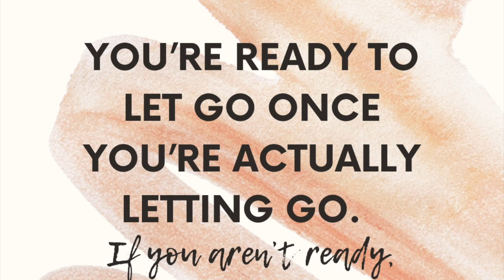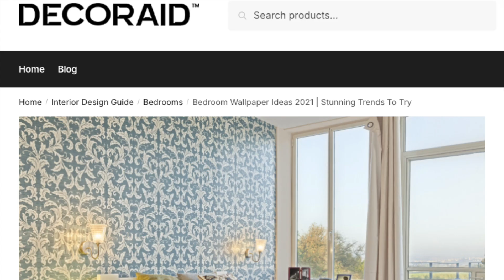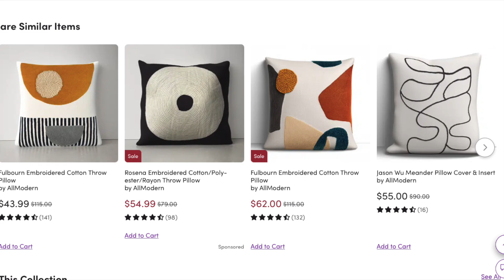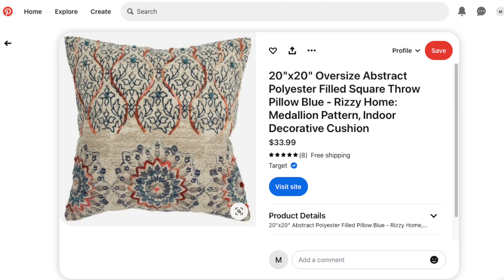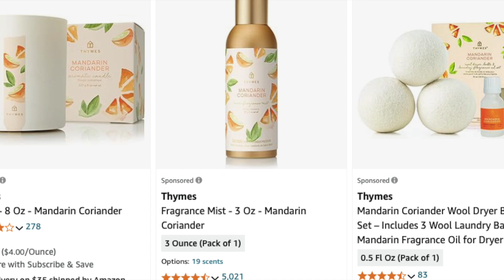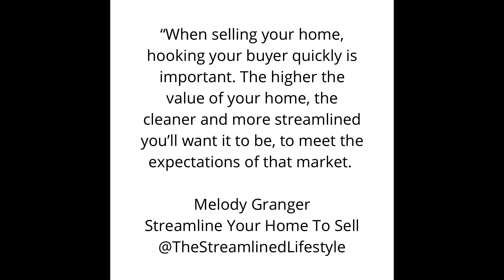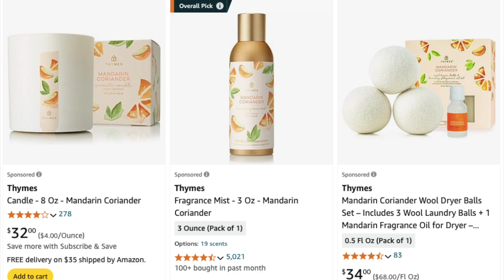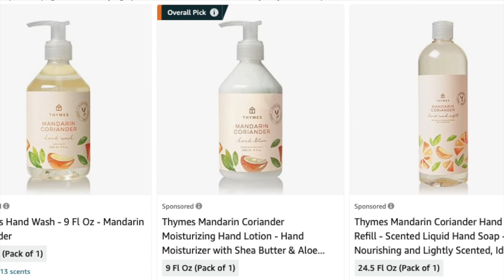Win The "Selling My Home" Battle with Strategies That MAKE THE DIFFERENCE by Top Realtor & Organizer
Cindy Whiteside, TOP Award Winning REALTOR and Melody Granger, National Relocation Professional Organizer, team up to reveal what it takes to enter and win the competitive home-selling battle. You'll hear client stories, selling strategies with photos periodically flashing on screen for the top strategies that work, what your buyer wants and why they'll select your home over your neighbors - even if it's the exact same home and yours is priced higher!